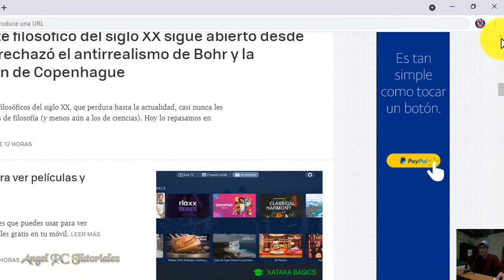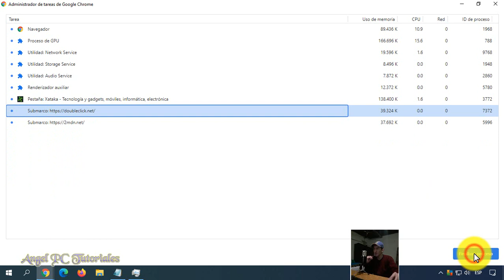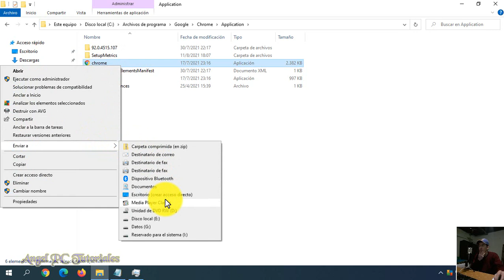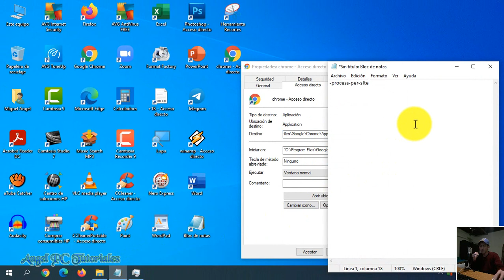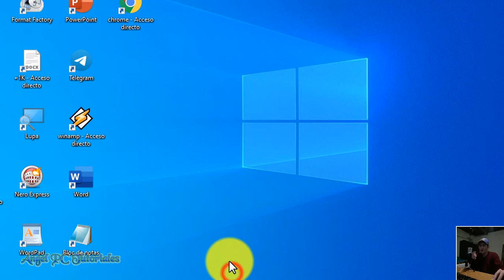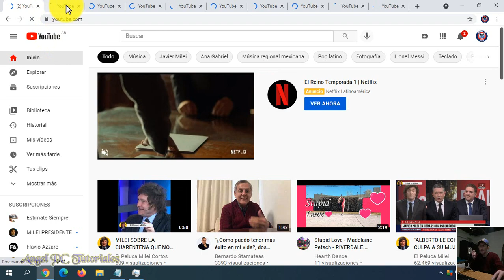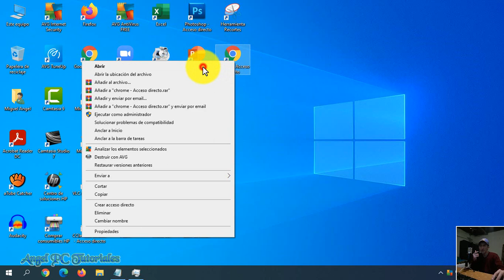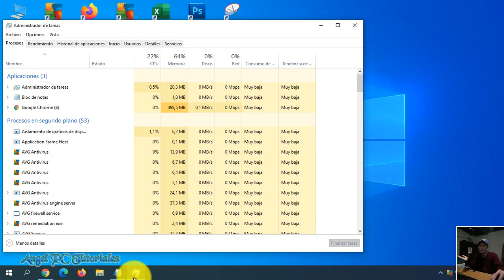UTILIZAR MENOS MEMORIA RAM EN GOOGLE CHROME 🚀 Sin Extensiones Ni Programas 💥TRUCO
Explico cómo utilizar menos memoria ram en google chrome. Puedes reducir el consumo de memoria ram de una o varias páginas web que se estén ejecutando al mismo tiempo, todo mediante dos sencillos trucos. De esta manera podrás liberar memoria ram para navegar mucho más rápido por Internet.
Así que ya sabes, si tienes pocos Gigas de ram en tu pc, y necesitas liberar para navegar mejor, quédate a ver este video tutorial de principio a fin, ya que explico cosas muy importantes a lo largo del mismo.

🙋‍♂️ Copiar y Pegar:
-process-per-site